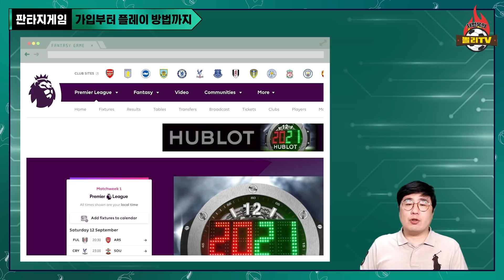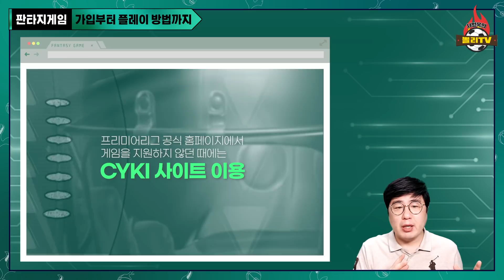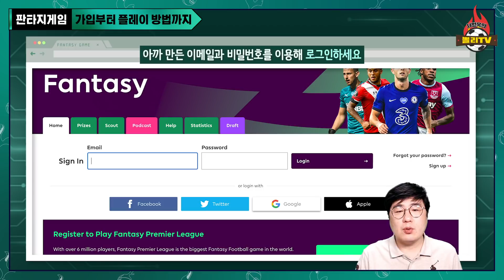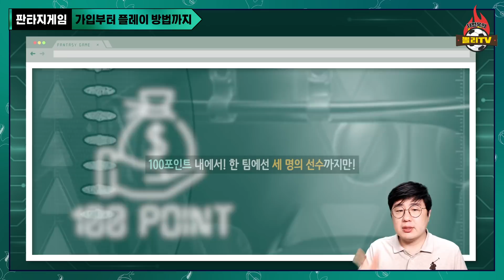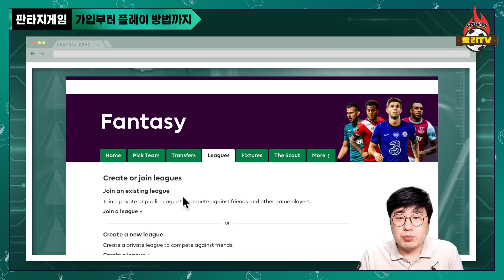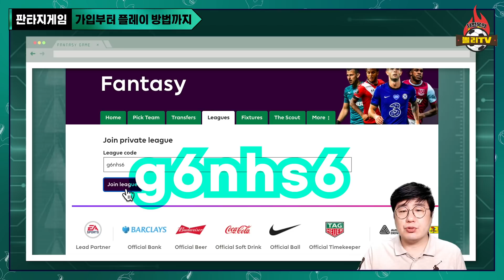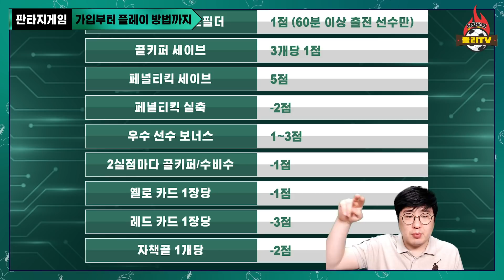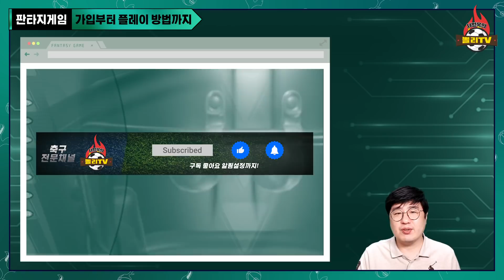손흥민 골 넣으면 내 점수는 두 배! 함께 해요~ (프리미어리그 판타지게임)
프리미어리그 공홈에서 운영하는 판타지 프리미어리그! 이거 매년 저 혼자 해서 아쉬웠거든요. 함께 하실 분, 꼭 가입하세요! 그냥 하는 말이 아니라 이거 하면 매주 프리미어리그 소식 훨씬 더 많이, 자주 찾아보게 됩니다!

참고로 저희 팀 주장은 손흥민..  주장으로 찍은 선수가 골 넣으면 그 선수 점수는 2배가 되지요~+) 브루노 페르난데스와 케빈 더 브라이너도 있습니다. ㅎ